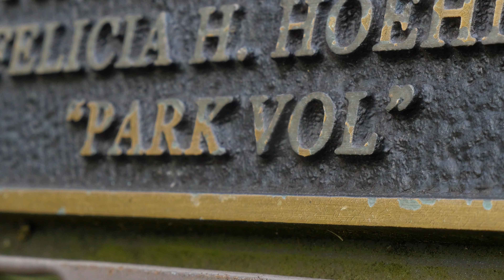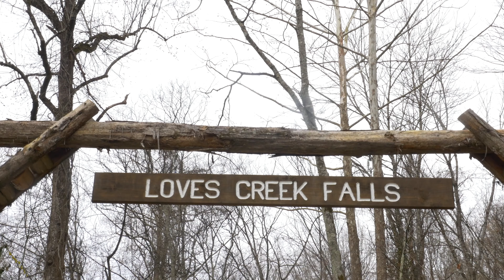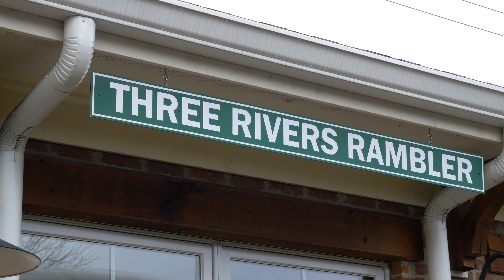2019 Pre-Service Countdown - Life Church Knoxville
This is the 2019 pre-roll that we play at Life Church Knoxville every Sunday morning.